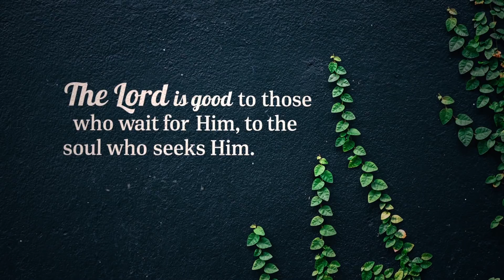How to Find God's Strength in Tough Times (1/2) | Bayless Conley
How do you find God’s strength when you need it most? Whether you are in need of spiritual, emotional, material, or physical strength, God has it, and it can be laid hold of.

Even if you are in the midst of a crisis and feel sorrowful or perplexed, God has an answer for you!

In his message, Taking Hold of God's Strength, Bayless shares 4 simple things that will help you to lay hold of God's strength, no matter what season you are in.